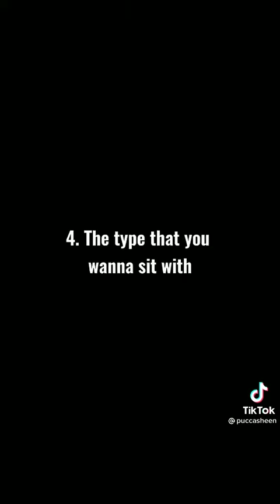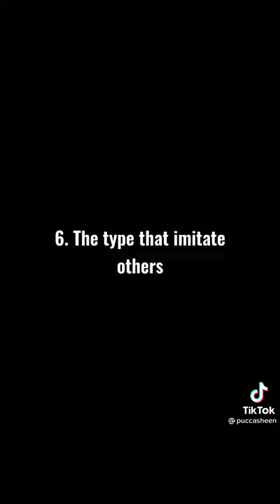type of laugh with nct🤣